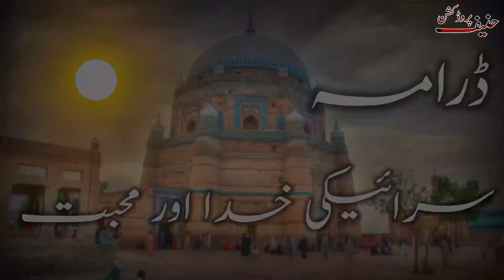Khuda Aur Mohabbat - Saraiki Drama Live -Episode 3 -Hanif Production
Hello friends, a Seraiki God and love drama has been created by some Seraiki friends together. The main characters are Jam Hanif and Iqra Aziz Mahi and Babar Teymour and Mian Shehzad Sultan and Jam Imran and Malik Nadeem Dosto. This drama is made in Seraiki.  Thanks

Disclimar"
This Video Is Strictly For Young Adults Above 18 Years Of Age. Please Do Not Take This VIDEO Seriously.